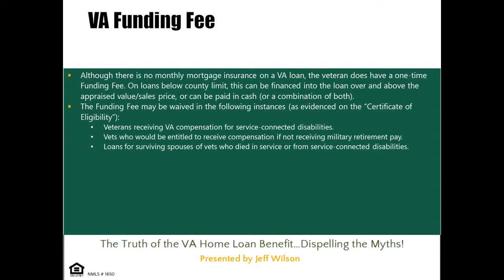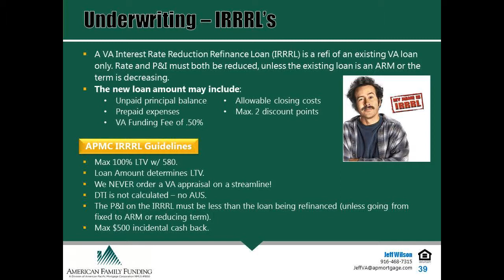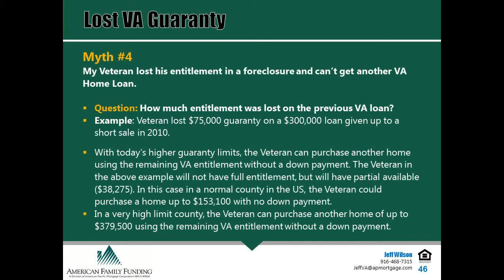My Veteran lost his entitlement in a foreclosure and cant get another VA Home Loan